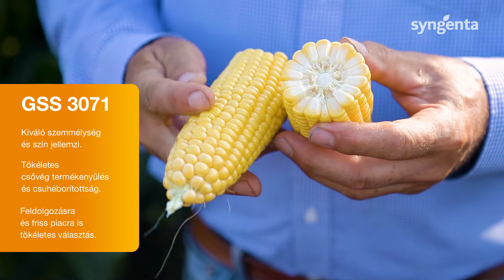GSS 3071- középkorai szuperédes csemegekukorica hibrid, frisspiaci és feldolgozóipari felhasználásra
A GSS 3071-es egy középkorai szuperédes csemegekukorica hibrid. A többi középkorai fajtánknál kissé magasabb, 240 cm –re megnövő növény.
A 21 cm hosszú, közepes vastagságú csövek egyöntetűek, a cső teljes hosszában igen jól termékenyülnek.
A kiváló termőképesség mellett őrzi a fajta a GSS 1477 és GSS 5649 hibrideknél jól ismert minőségi tulajdonságokat. Élénk sárga a szemszín, magas a cukortartalom, és kiváló a szemek zamata. A GSS 3071 széles körű betegségellenállósággal, köztük MDMV rezisztenciával is rendelkezik. HR: Pst, Bm, PS Rp1-d, Rp1-I, MDMV IR: Et